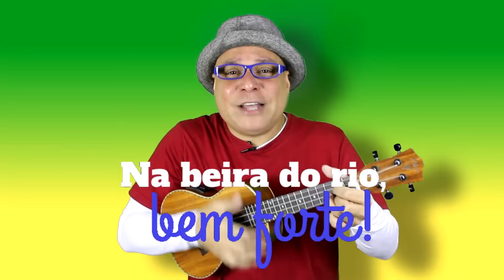CAVALINHO DA INDEPENDÊNCIA | Cavalinho de 7 de setembro | Música infantil para DIA DA INDEPENDÊNCIA